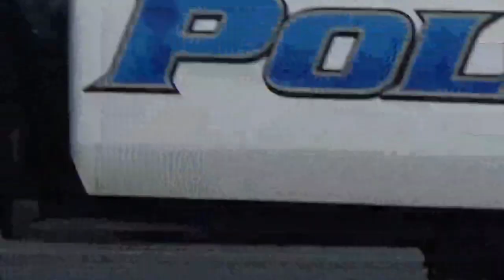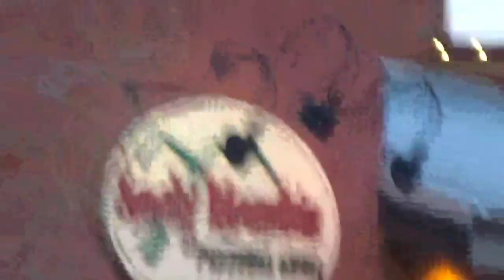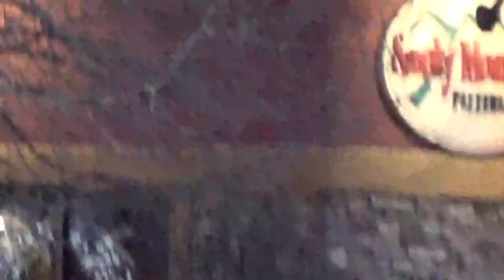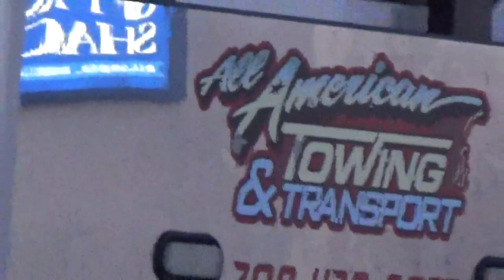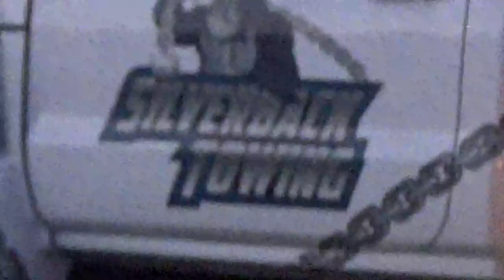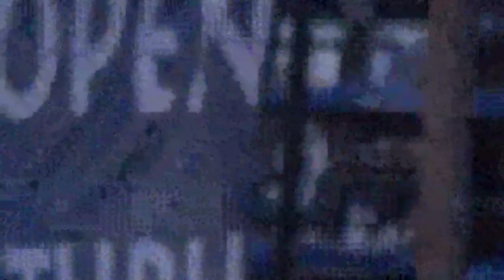DEMELiTiON DERBY DARTS & DODGES DRASTiCALLY When PeoplesPresser Shows UP READY REFLECTiNG LESSONS 🙊